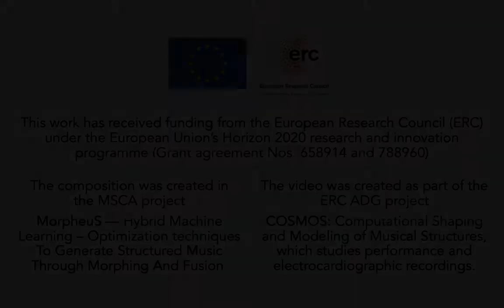MorpheuS-Bach: Minuet in G (Rec 09-27-19 45)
This music was generated by MorpheuS, a computer system designed by Dorien Herremans and Elaine Chew, with J. S. Bach's Minuet in G from A Little Notebook for Anna Magdalena as template. Recorded 27 Sep 2019 for the ERC project COSMOS by E Chew.

This work has received funding from the European Research Council (ERC)
under the European Union’s Horizon 2020 research and innovation
programme (Grant agreement Nos. 658914 and 788960).